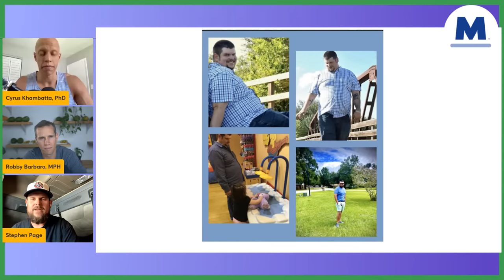LIVE: Does the Mastering Diabetes Method Really Work? — Here's a Story to Stop Any Doubt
Sharing case studies, success stories, and the scientific research behind the Mastering Diabetes program as well as our development of Amla Green is one of our favorite things to do. Join us and share your successes, too!

Cyrus & Robby